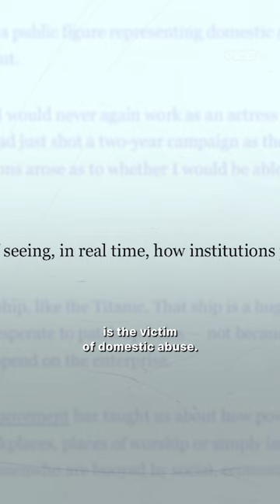Inside Johnny Depp's Downward Spiral